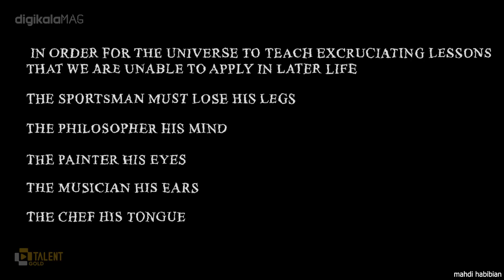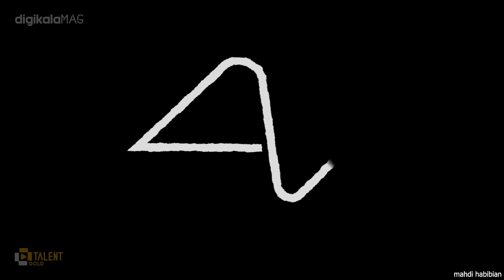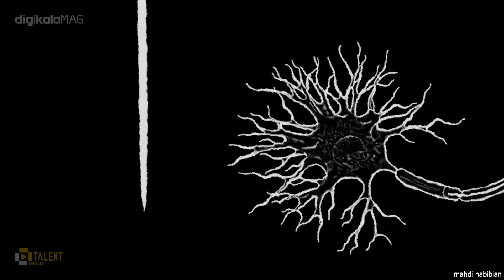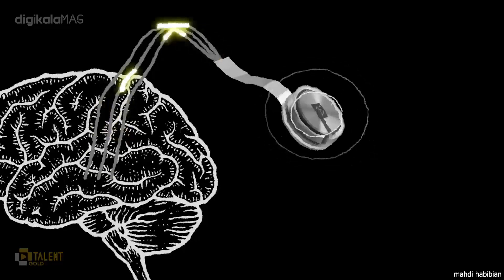نورالینک ایلان ماسک چگونه مغز را به کامپیوتر متصل می‌کند؟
خیلی از ما شب امتحان یا موقع حفظ کردن و یادگرفتن چیزای مختلف به این فکر کردیم که کاش می‌شد مغز ما هم مثل کامپیوتر بود و با وصل کردن یه فلش می‌شد این کتاب‌ها رو داخلش کپی کنیم. ارتباط بین مغز و ماشین موضوعی هست که سال‌ها دانشمندان رو به خودش مشغول کرده. اینکه چطور میشه اطلاعاتی رو به مغز فرستاد یا از مغز گرفت. فرض کنید توی دنیایی زندگی کنیم که با مغز‌مون بتونیم مستقیما به گوشی تلفن همراه مون یا ابزار یا وسایل دیگه متصل بشیم و دستورات رو با فکر کردن صادر کنیم.
این تکنولوژی امروز هم در دسترس ماست اما هنوز اونقدر تکامل پیدا نکرده که بتونه در دسترس همه باشه؛ همین چند وقت پیش بود که یه شخص دچار معلولیت موفق شد به کمک همین روش‌ها یک توئیت بزنه با سرعت تایپی به اندازه متوسط هم سن‌ و سال‌هاش، اما نه با استفاده از دست؛ بلکه با استفاده از مغزش!!

00:00 مقدمه
02:00 گوش و مغز چگونه به هم متصل هستند؟
02:30 اتصال مستقیم داده به مغز
02:49 استارتاپ نورالینک و ایلان ماسک
03:08 نورون چیست؟
03:32 نورالینک چطور کار میکند؟
04:32 نورالینک چطور به زندگی انسان کمک میکند؟

کارگردان  : مهدی حبیبیان
طراح گرافیک : سعیده احترامی
گوینده : محمد ولیان
زیرنویس فارسی: رضا ولی پور
Experience, Ludovico Einaudi :   موسیقی متن